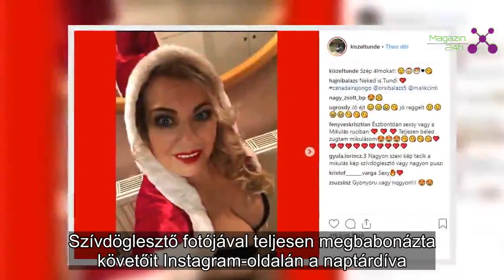Hűha: Kiszel Tünde a legszexibb Mikulás | Magazin 24h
Észbontóan szexi képpel örvendeztette meg rajongóit Kiszel Tünde: a naptárdíva dögös Mikulás-ruhában villantotta meg hatalmas kebleit.
Szívdöglesztő fotójával teljesen megbabonázta követőit Instagram-oldalán a naptárdíva. Kiszel Tünde Mikulás-ruhát húzott december 6-án, a rajongóknak pedig minden bizonnyal szemet szúrt, hogy az öltözék egyáltalán nem takarta el a naptárdíva ikreit.